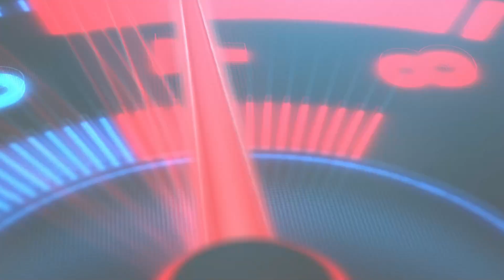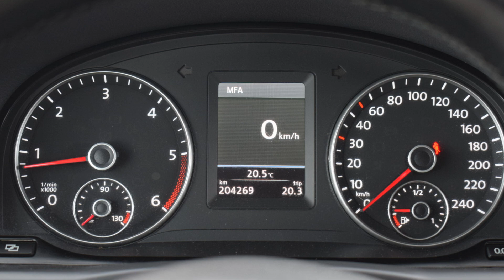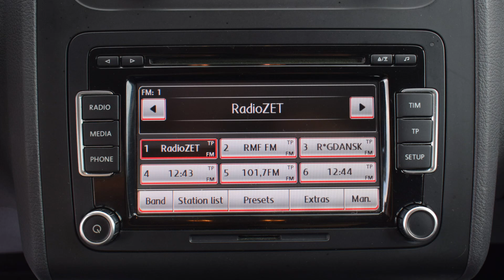Volkswagen Touran 2.0 TDI 2011 rok